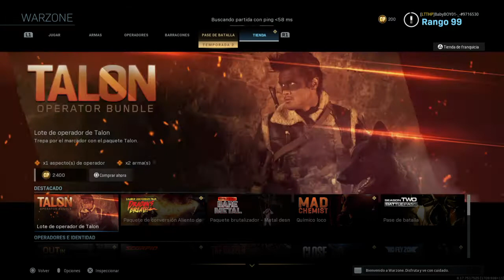Call of Duty®: Modern Warfare®_20200331021042